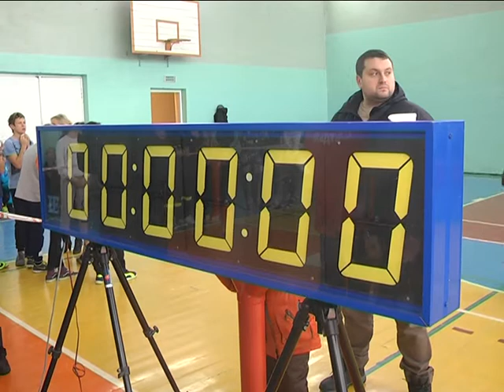2019-01-17 г. Брест. Рождественский турнир по правилам CTIF от ГОЧС. Новости на Буг-ТВ.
Рождественский турнир по правилам CTIF прошел в Бресте. В больших соревнованиях приняли участие школьники города, а также ребята из Польши. Большое мероприятие стало настоящим спортивным праздником. Побывала на нем и наша съемочная группа.